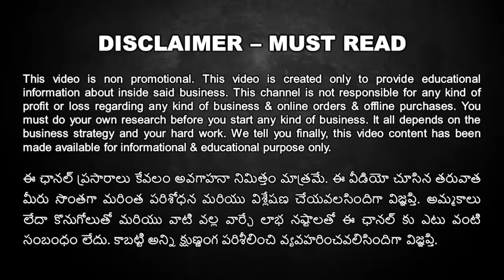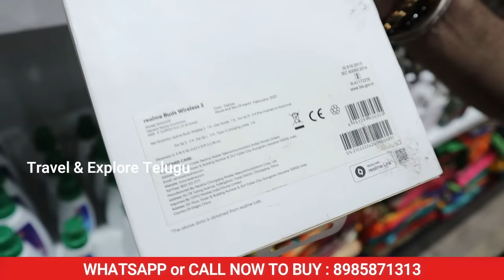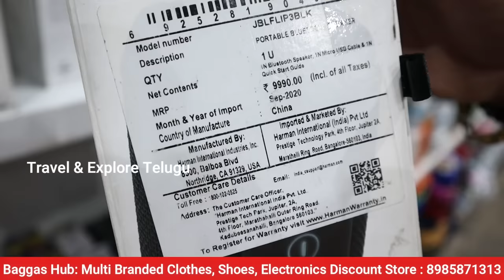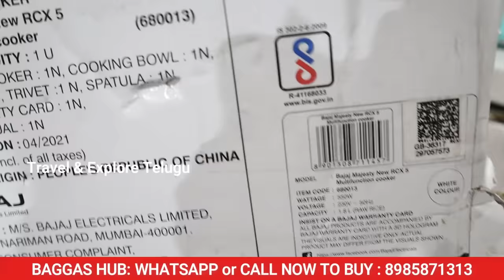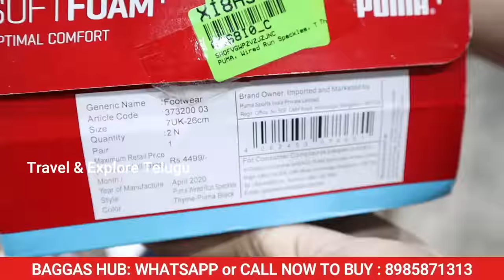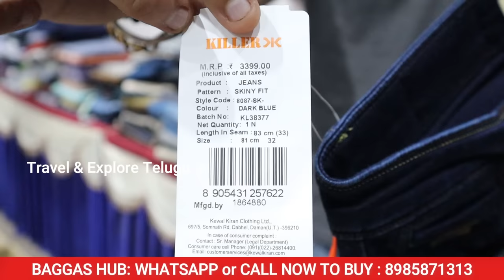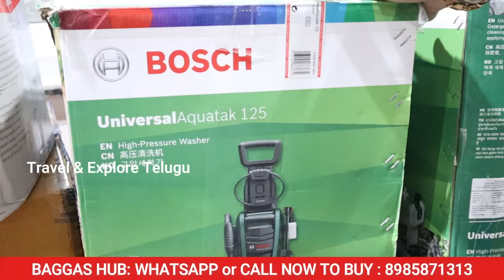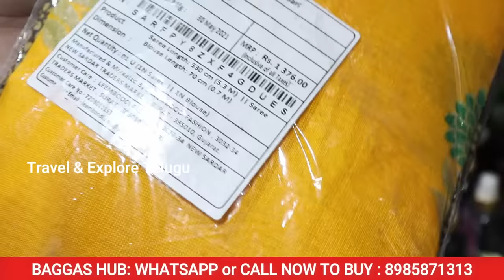Multi Branded Products Discount Store in Hyderabad, 70% Discount on Electronics, Clothes, Shoes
Now a days most of us are addicted to the online sales and shopping sites like amazon and flipkart due to huge range of branded products availability and great discounts on various selected products. But our desire doesn't end up there we people will seek for more discounts on our loved branded products across the other online portals but what if we can found such branded products at traditional offline stores with extra discounts? Yes, its true. there is one store in hyderabad where you can find and explore huge range of top branded electronics, clothes, shoes, home appliances etc. at discounted prices. All those products are 100% branded products which were available on amazon and flipkart website.

BAGGAS HUB is the multi branded clothes, home appliances, shoes and electronics store located in dilshuknagar, hyderabad. From last one year they're offering such wide variety of products from amazon and flipkart. They do purchase all that products from online portals in bulk quanity and offer extra discounts on them. Compared to original market prices, online prices they are offering more discounts on each and every product. Those who are interested can visit their store, explore products which they want and can purchase at discounted prices.

There is no limit on this discount sale, it will be available for 365 days.

Shop Address:
Baggas Hub
H No. 13-3-101, Plot No. 01,
Hanuman Nagar Colony, Chaitanyapuri,

For your store or brand promotion or shooting and for any brand collaboration with our channel just send a message to our following contact number on WhatsApp or call directly:   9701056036

BAGGAS HUB
MultiBrand Fashion Shopping Store
Cheapest General Products
Home Appliances
MultiBrand Discount Store
Branded Products Discount Sale
Branded Electronics Discount Offers
Branded Clothes Discount Hyderabad
Hyderabad Branded Products
Branded Products Wholesale Market
Multibrand electronics discount store
branded electronics outlet
discounts on amazon and flipkart products
amazon products discount store in hyderabad
flipkart products discouts
branded mens clothes
branded shirts discount store
branded electronics
70% discount on amazon products
branded home electronics discount
branded home appliances discount store
low cost branded electronics store
low cost branded shoes store
discounts on branded shoes
discount store in hyderabad
branded products disount store